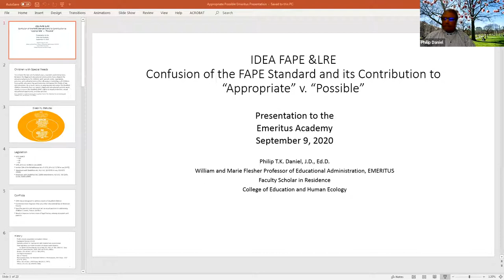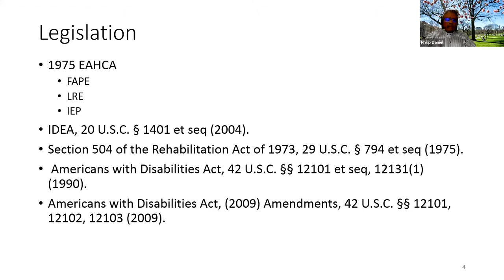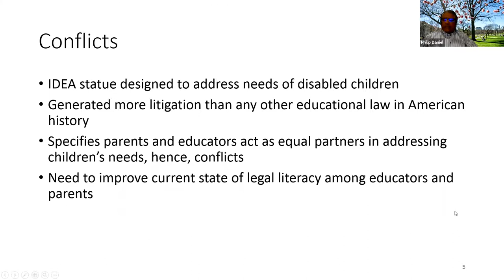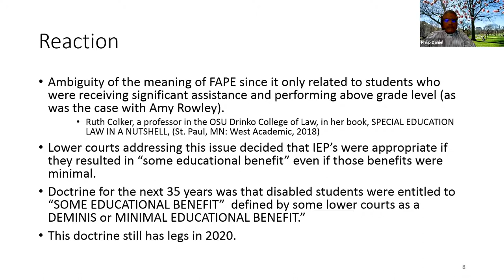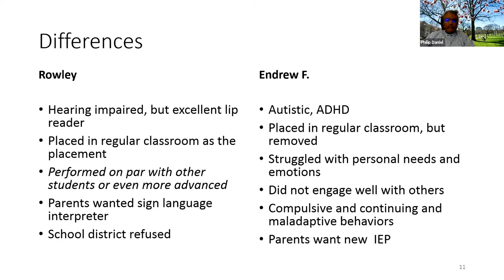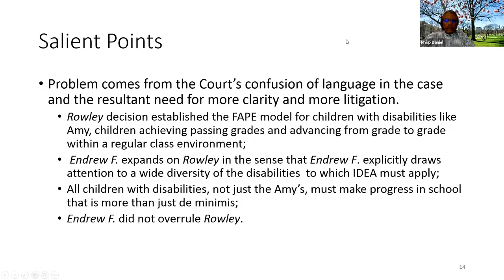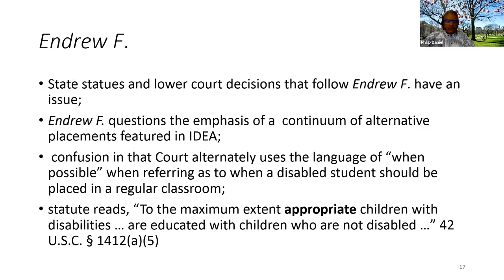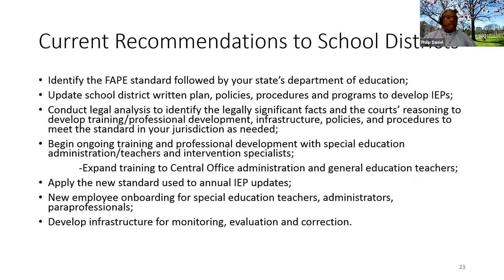Emeritus Academy Lecture: Philip T.K. Daniel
Philip T.K. Daniel, Emeritus professor of Educational Studies, delivers the Emeritus Academy Lecture for September 2020 entitled "Maximum Extent 'Appropriate' or 'Possible': Which is it for Placement in the Regular Classroom?"